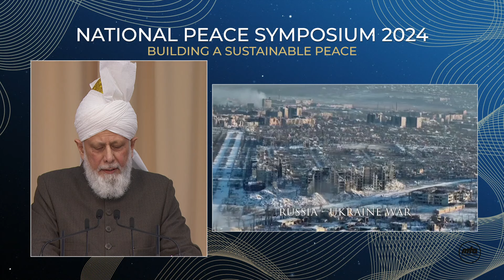National Peace Symposium 2024